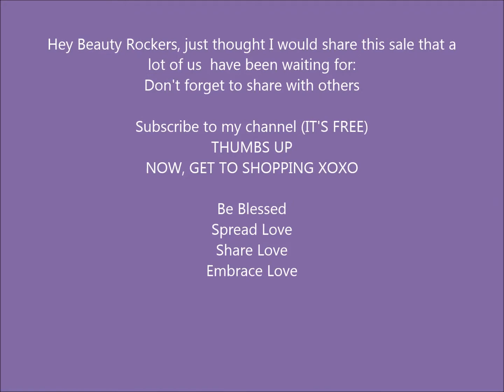BACK ON SALE 5/29/2015 for a WEEK